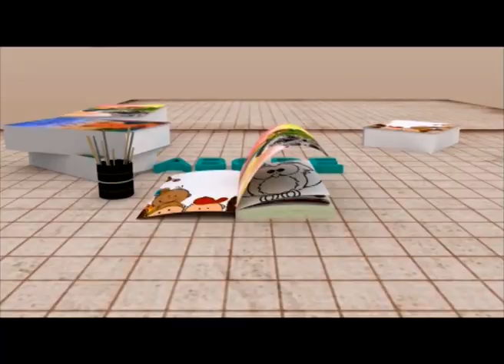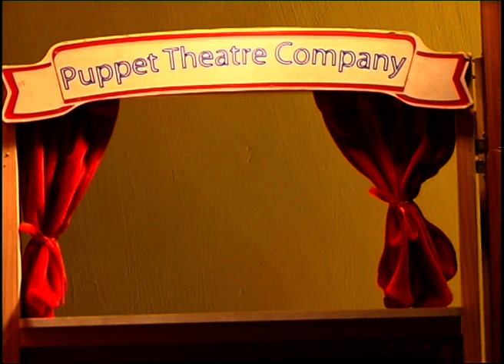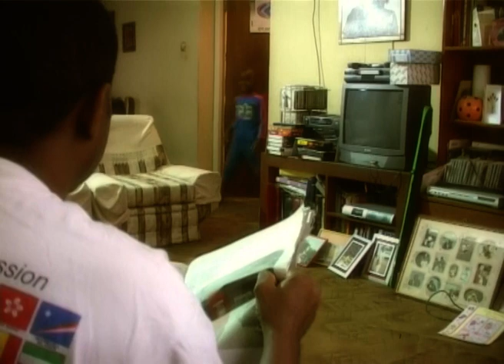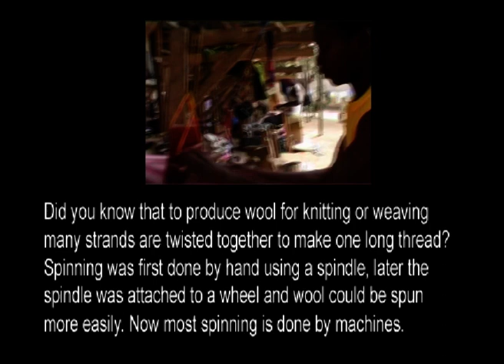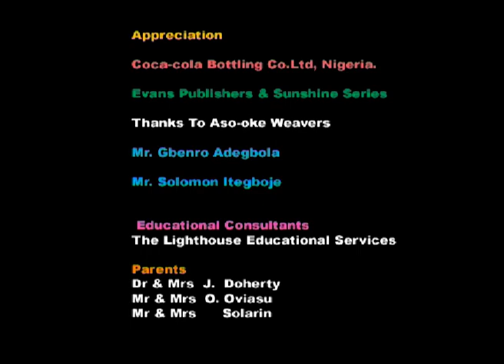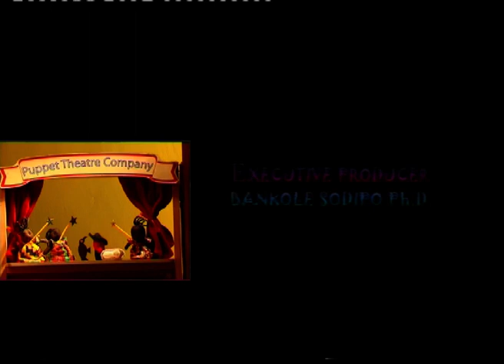STORY-TIME WITH AUNTIE NOMA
Facebook.com/ Storytime With Auntie Noma
Aso-oke: Ep. 1.  The weavers are busy at work; the spindle.. does it remind you of a story? Yes! It's Sleeping Beauty.. the African way! The kids are busy as puppeteers, telling the story with Auntie Noma today. If you're as busy as Busy Ben, what would you be busy doing?

Would you be learning to sing and greet Good Morning in three Nigerian languages?
Would you even be dressing up as a Yoruba princess or prince, an Ibo dancer or Hausa horse rider.. or anything you want to be?

Maybe you'll be getting your hands dirty with glue, paint and dough! Arts n Craft today means it's time to make magic wands like the fairies' in today's story.

And I'll keep you looking closely, to see if you'll see singer, Onyeka Onwenu, telling you a thing or two!

So get busy using all your senses to tell or make a story.
Every part has a story to tell!